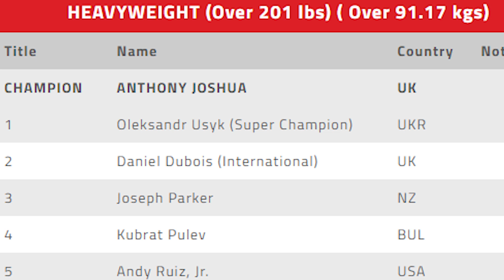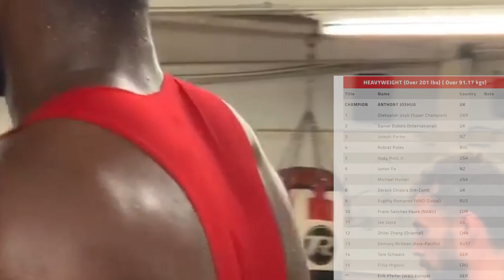DANIEL DUBOIS EYES OLEKSANDR USYK AFTER WBO RANKING BOOST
The latest WBO rankings have put Daniel Dubois within reach of a title shot, should the WBO title be vacated. In that situation of a vacant title, he would likely be ordered to face the current mandatory challenger Oleksandr Uysk.

Boxing Squared